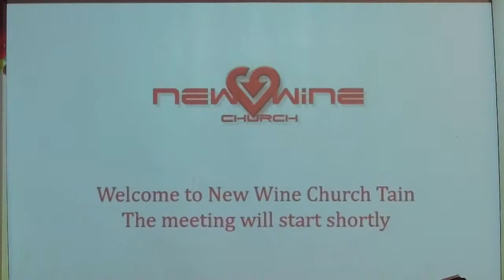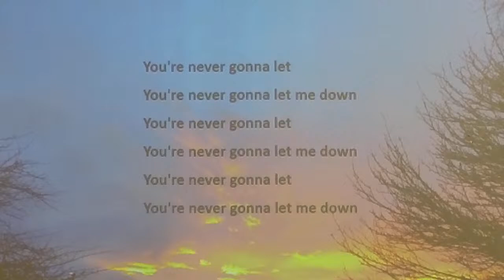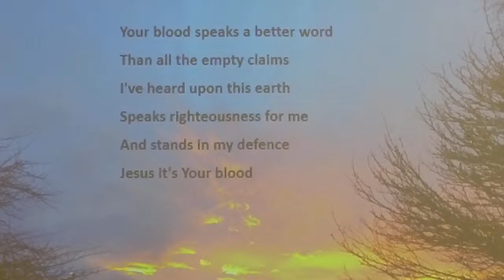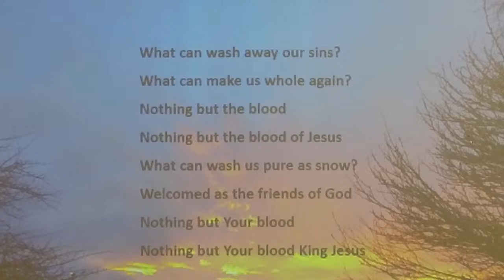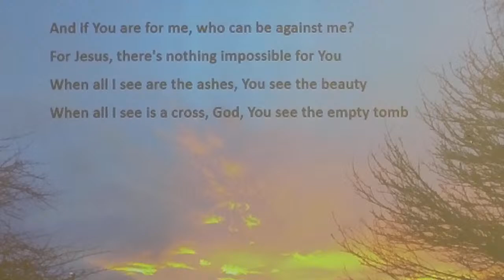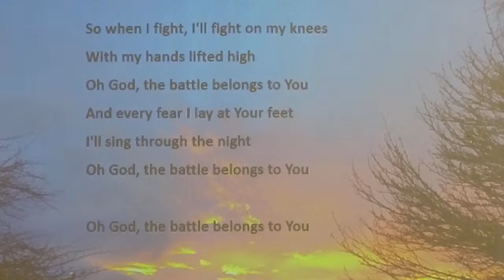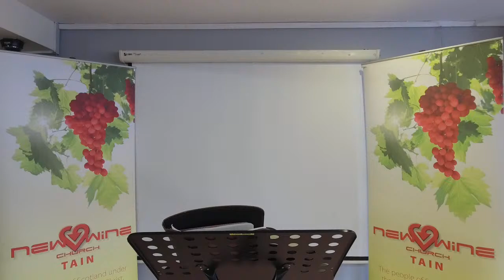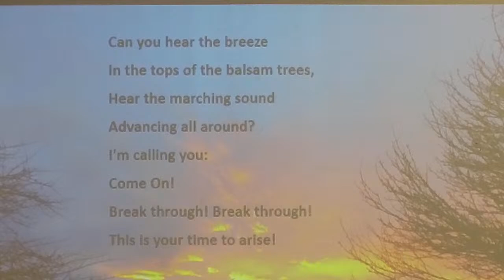Church Building - Part 1 (Checking The Living Stones)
New Wine Church Tain - Watch our Sunday Morning Service (7th March 2021) with Pastor Marie Macleod sharing a message called "Church Building - Part 1 (Checking The Living Stones)"